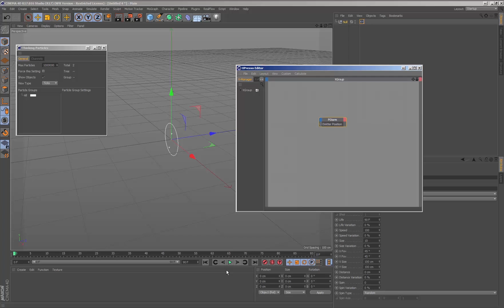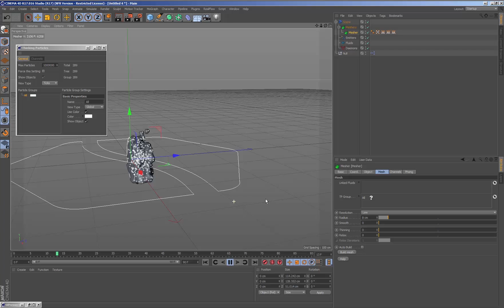Tutorial - RealFlow | Cinema 4D Meshing: Mesh and Thinking Particles